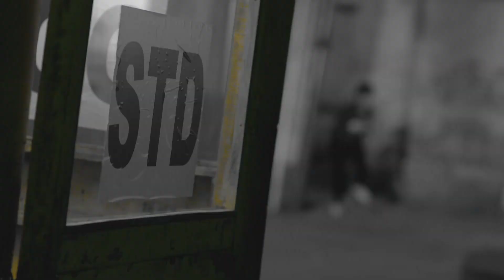Lalkuthi | Full Ep - 94 | Sep 09 2022 | Zee Bangla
Anamika saves Supriya when her saree catches fire. Memories of the past haunt Anamika. Supriya asks Anamika to join her firm as a jewellery designer. Vikram is surprised to see Anamika in the office.

Show Name : Lalkuthi
Producer/Star Cast :

Rooqma Ray, Rahul Banerjee

Anamika moves to Lalkuthi after her marriage to Vikram and eerie things begin to happen. Though no one believes her at first, spine chilling instances give credence to her story.